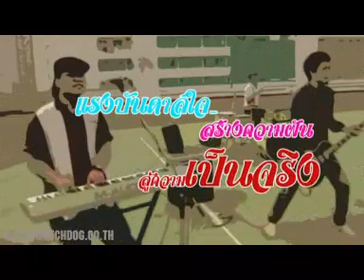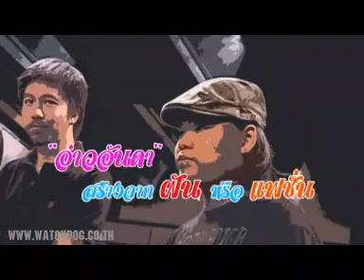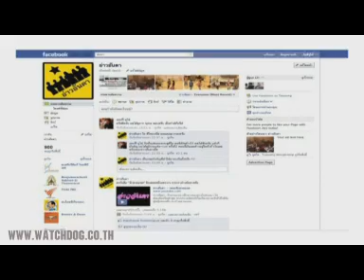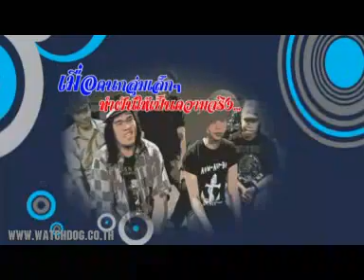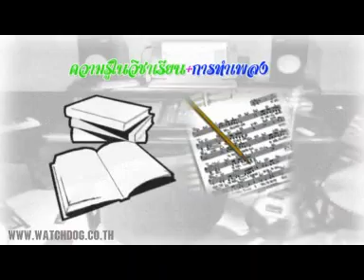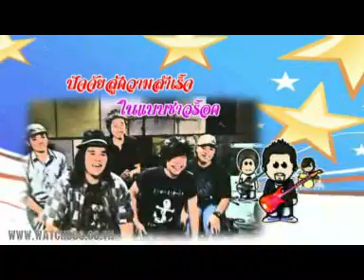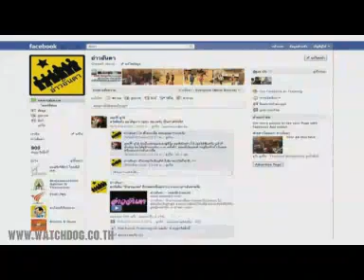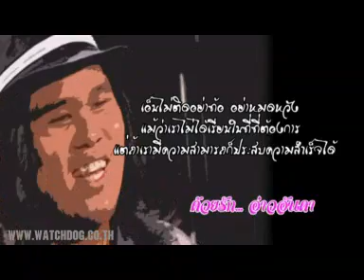อ่าวอันดา ดนตรีพันธุ์สตอ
รายการ 18 (The Eighteen's Idol) ออกอากาศ วันเสาร์ 6 พ.ค. 55 เวลา 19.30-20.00 น.